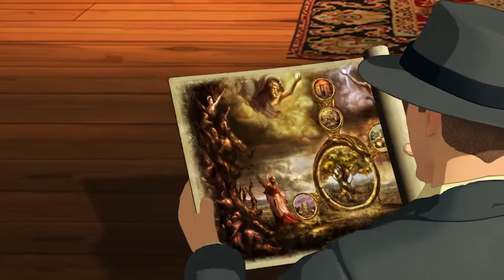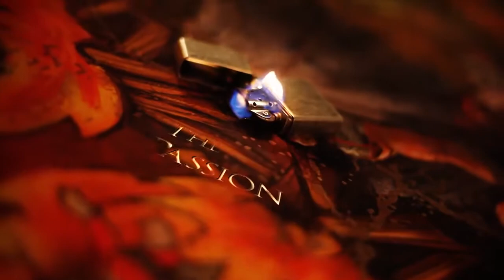Broken Sword 5 — промо-ролик для Xbox One и PS4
Промо-ролик с кадрами из игры к скорому релизу Broken Sword 5 на PS4 и Xbox One

Broken Sword 5 - The Serpent's Curse
Жанр: Квест
Платформа: PC (Windows), MAC, PS Vita, iOS, Android, PlayStation 4, Xbox One
Издатель / Разработчик: Revolution Software